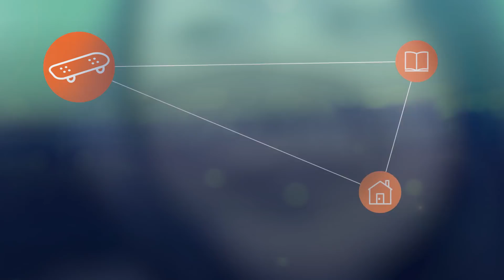MiWay takes you to the skate park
Where are you heading OnMiWay? MiWay can get you to school or work on time, as well as to the halfpipe.